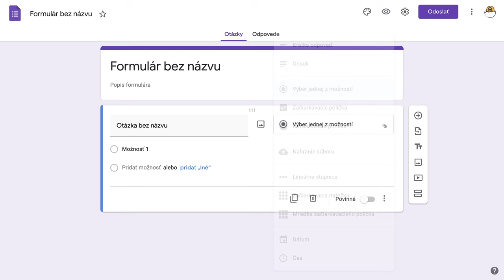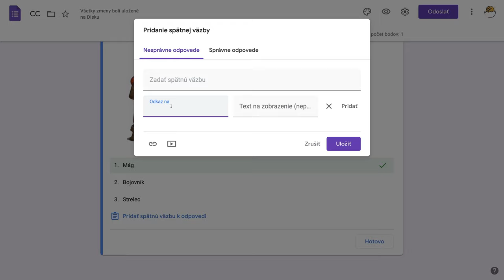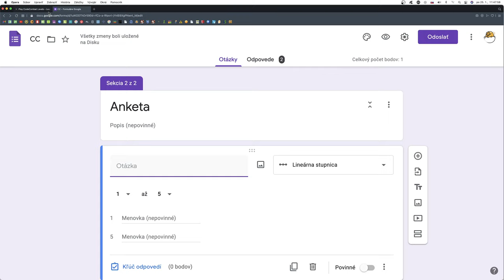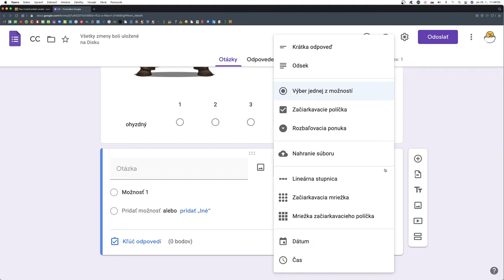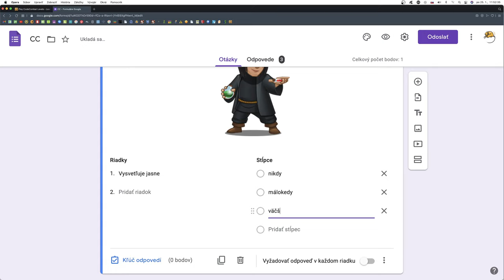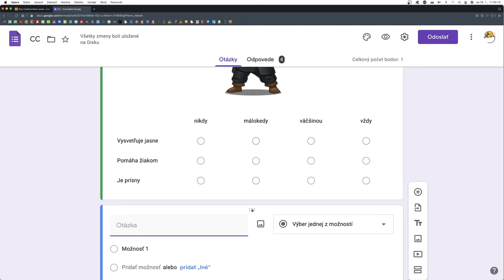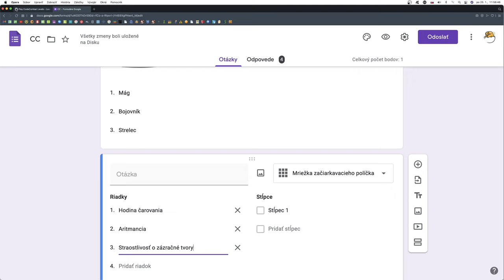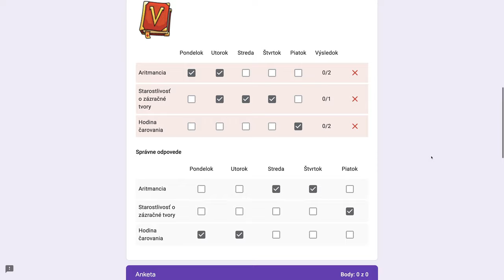🐗 4. Ponuky, stupnice, mriežky - Google formuláre s Yetim